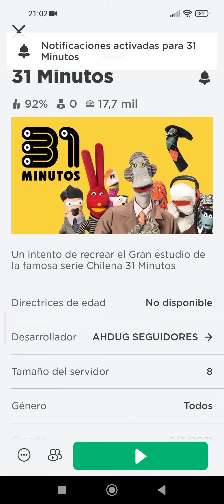31 minutos roblox un mini gameplay con una mini vuelta